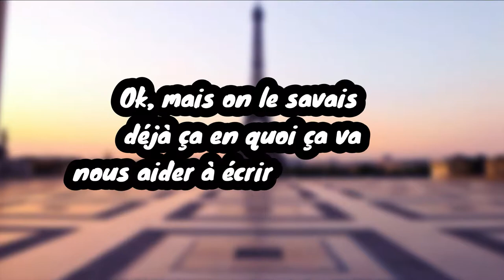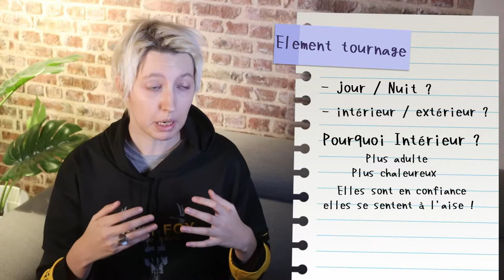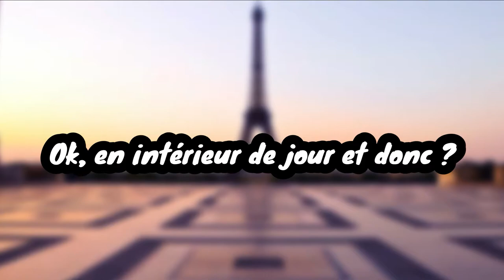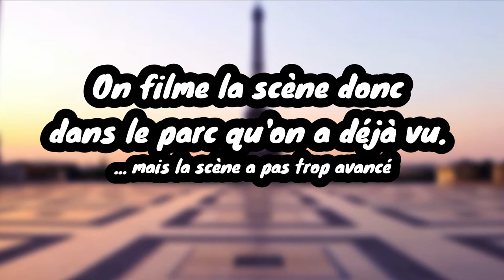Comment écrire une scène pour filmer [ Sans budget ]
MIRACLE DREAM - Ep 11 - Conséquences

►Episode 1 : .

Nous contacter ?

EQUIPE TECHNIQUE
o ► Camera : Julian katsuya / Vincent Logriam
o ► Montage : Julian Katsuya
o ► Sous-Titres : Tatsuya